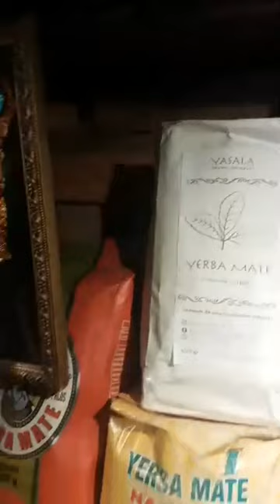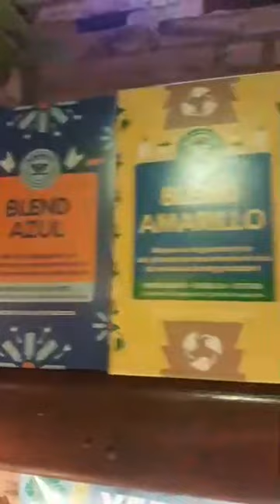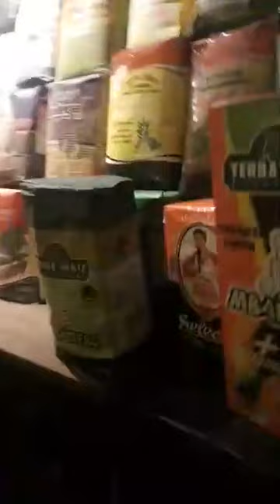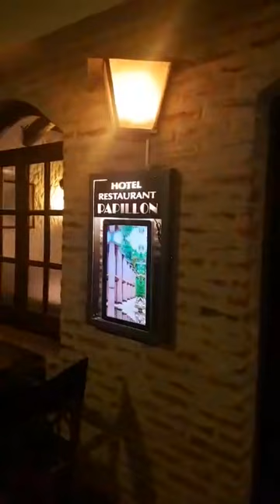Paraguayo Payo Cubas